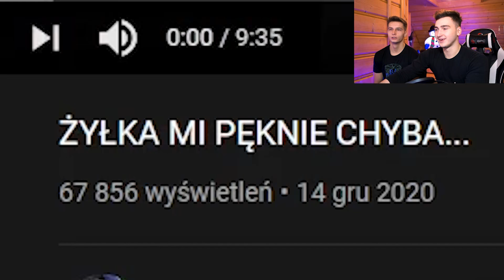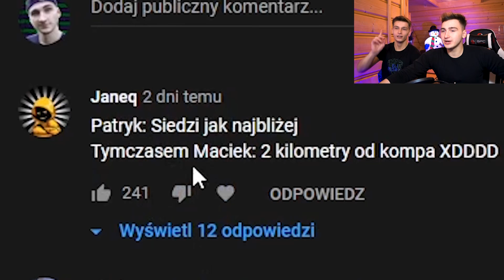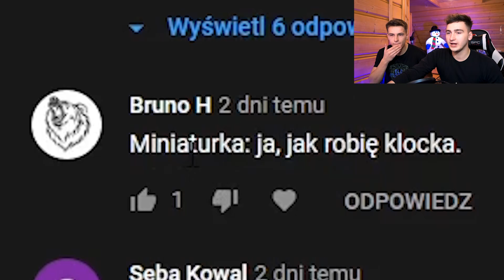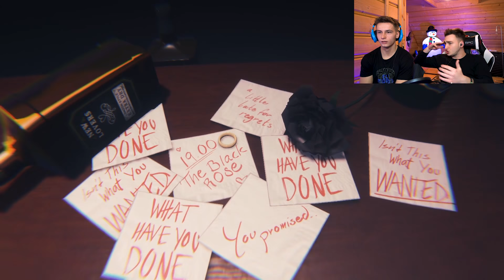PO PIĘCIU KIELONACH